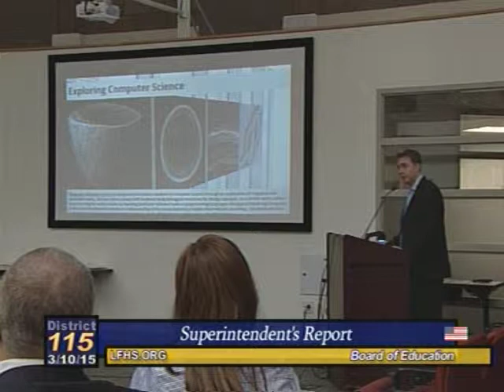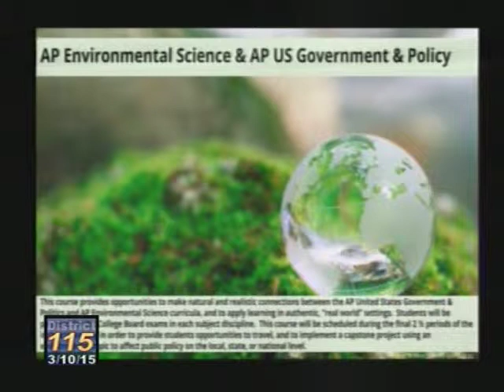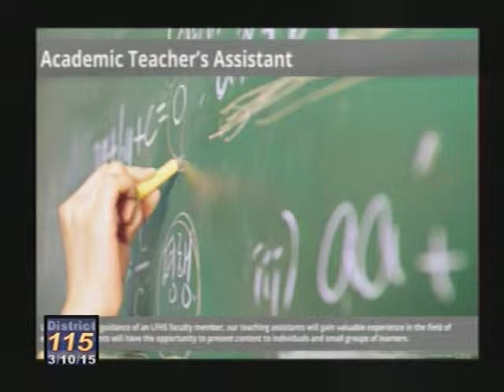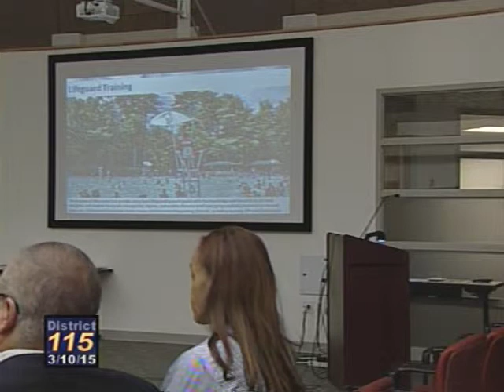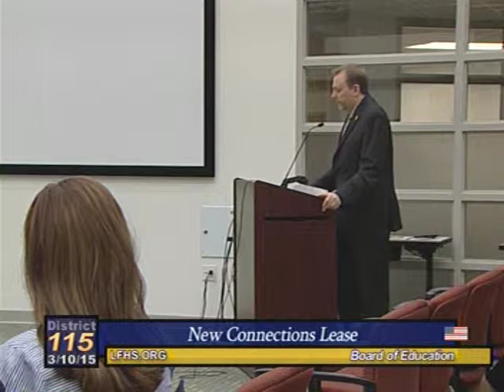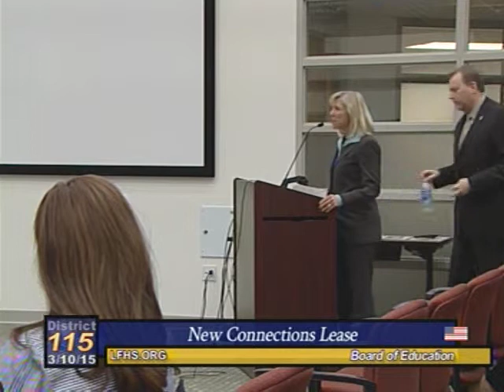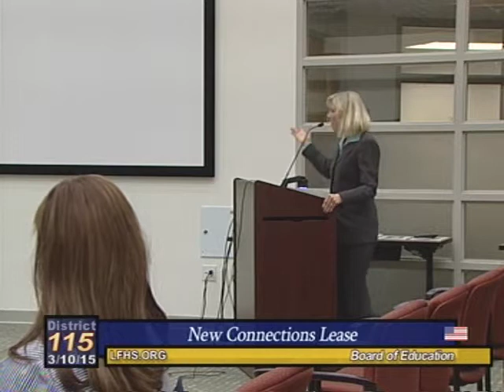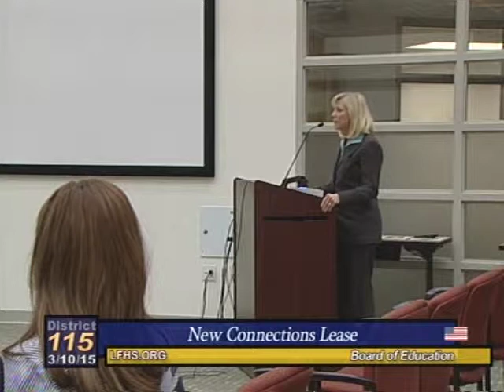District 115 School Board ~ March 10, 2015